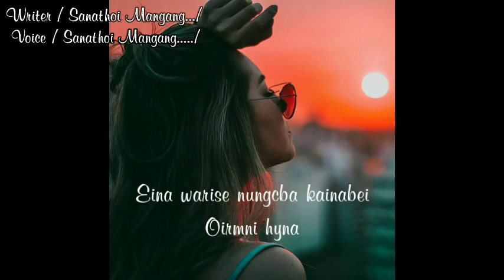Awaba makhal yammi Heinadaba wahei ywrabasu ngkpigani 😊😊😊